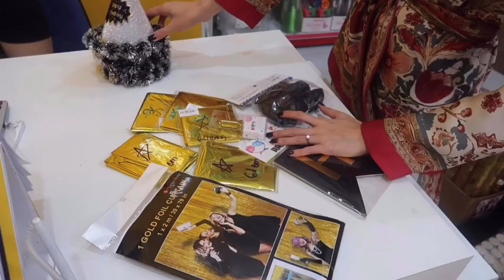BAGUETTE TRÒN MỘT TUỔI | TỔ CHỨC SINH NHẬT CHO BOSS CHIHUAHUA NHÀ MÌNH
Channel chính thức của Nguyễn Thuỳ Dương Tyhd Official

© Bản quyền thuộc về Nguyễn Thùy Dương Tyhd
© Copyright by Nguyễn Thùy Dương Tyhd ☞ Do not Reup